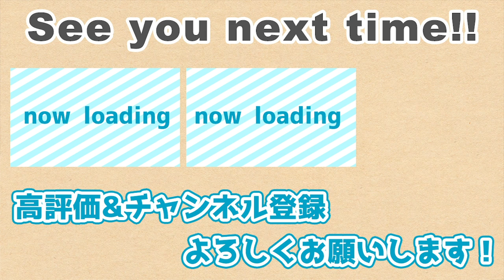【スポーツ好き集まれ！】新感覚スポーツバーGood「A」がまもなくOPEN!!・動画の最後に元巨人・中日の小田幸平から特別なお知らせがあります!!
新感覚〜スポーツDinningバーGood「A」
新橋駅徒歩4分（かけ足2分）
住所：東京都港区新橋2丁目4番5号 不二ビルディング新橋2F

1996年アジア大会で全日本代表入り。1997年のドラフトで読売ジャイアンツから4位指名を受け、プロ入りを果たす。
2005年オフ、FA選手の人的補償で中日ドラゴンズに移籍。山本昌の専属キャッチャーとして数々の記録と立ち会うなど、
2015年1月26日に引退を発表。17年間の現役生活にピリオドを打つ。

【著書】
心を軽くする超戦略的「人間関係」論